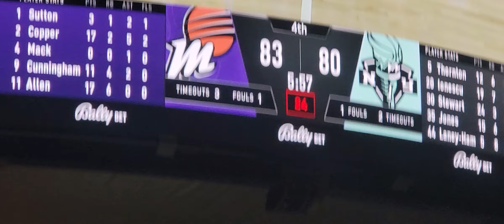Phoenix mercury hip-hop dance squad | footprint center